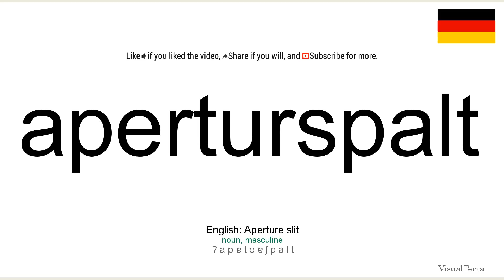How to pronounce: Aperturspalt (German)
How to pronounce aperturspalt in german
Wie aperturspalt ausgesprochen Deutsch
Die deutsch aussprache von dem wort aperturspalt.
Cómo pronunciar aperturspalt en aleman
Comment prononcer aperturspalt en allemand
Come pronunciare aperturspalt in tedesco